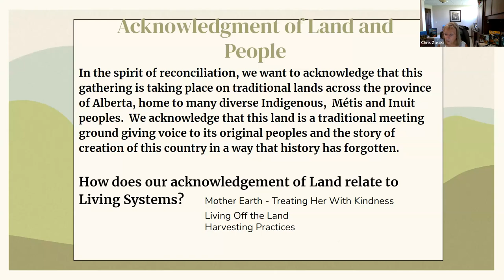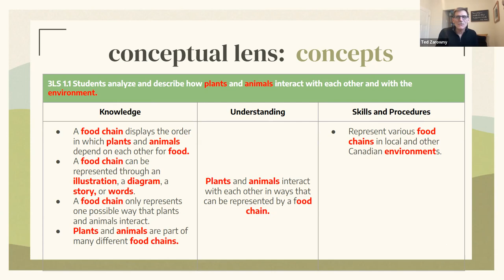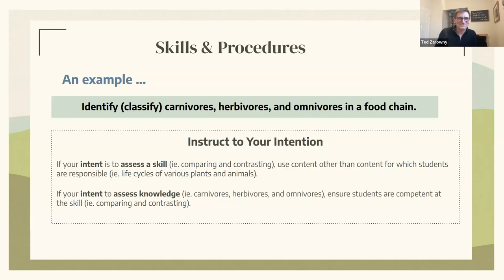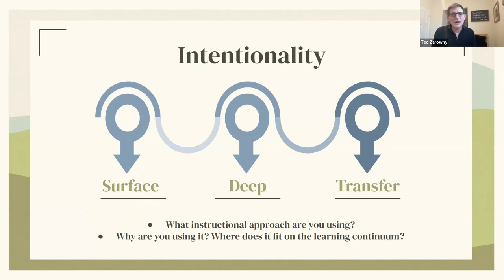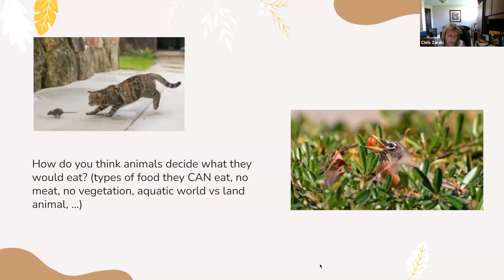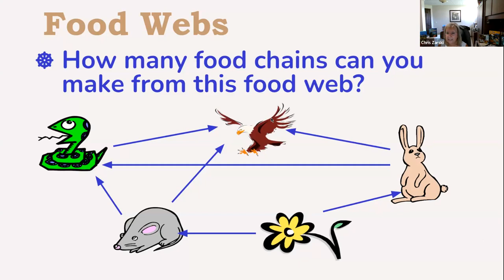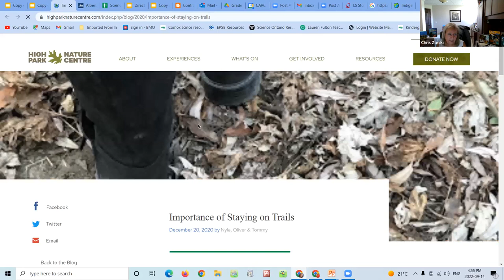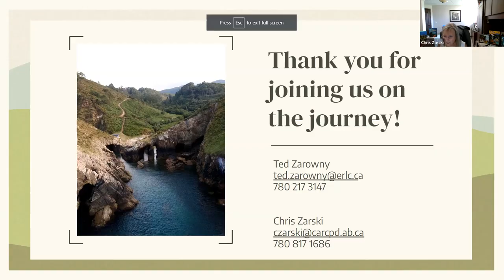Exploring the New Science Grade 3 Curriculum - Session 2 Living Systems